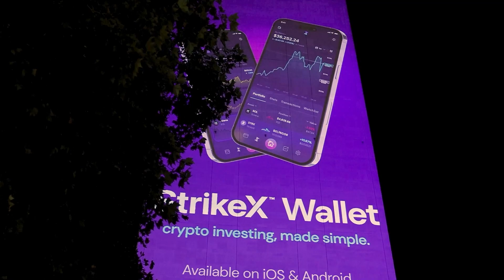Out Of Home (OOH)